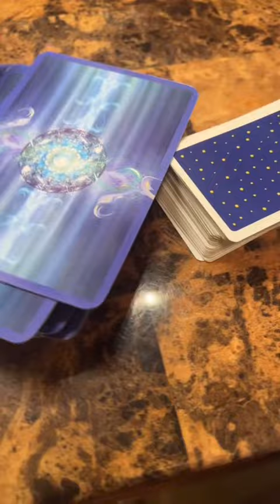Welcome to my night 4